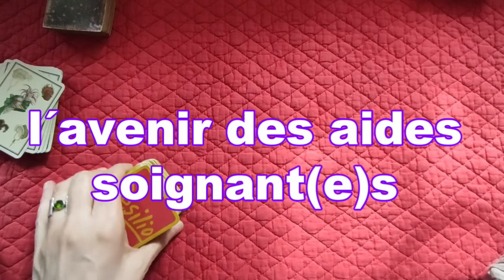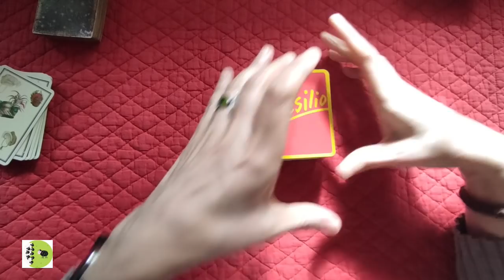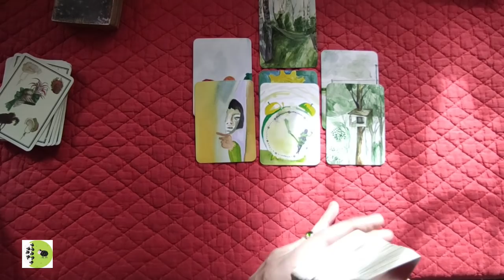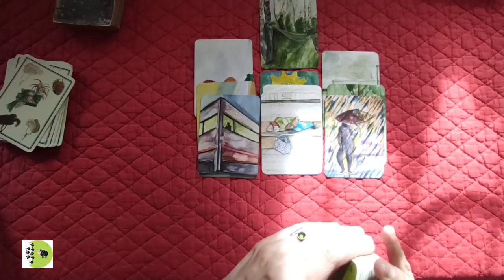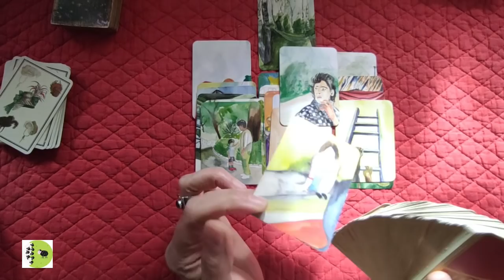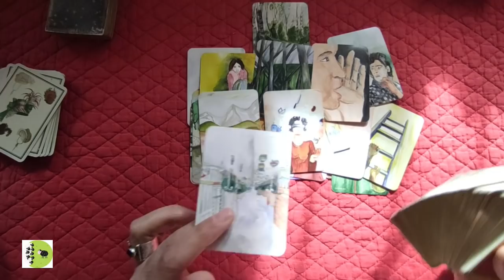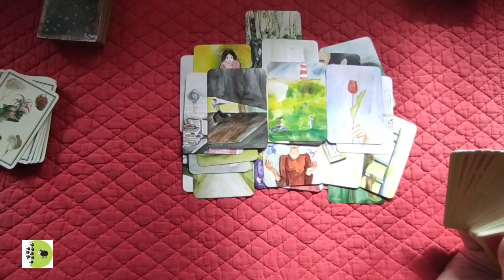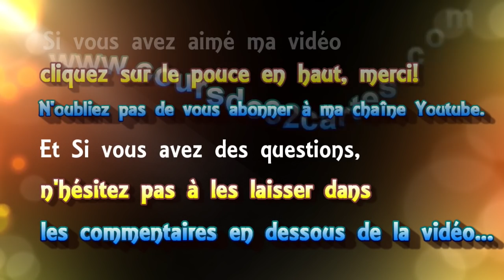🃏 tirage #95 l´avenir des aides soignant(e)s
► Apprendre la cartomancie, c´est facile!
► Playlist  ♋ Astrologie védique et uranienne

@Madi Jasper